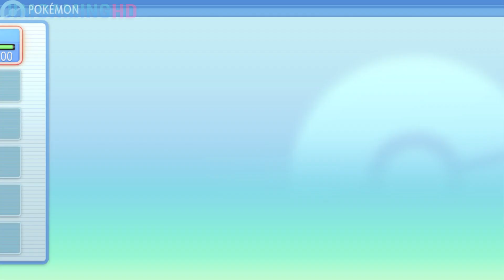Pokémon Brilliant Diamond & Shining Pearl All Pokemon Trade Evolves From Gen (1-4)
===GENERATION 1===

Kadabra ➔ Alakazam
Graveler ➔ Golem
Hunter ➔ Gengar
Machoke ➔ Machamp

===GENERATION 2===

===GENERATION 3===

Clamperl(with Hold Item Deep Sea Scale) ➔ Gorebyss
Clamperl(with Hold Item Deep Sea Tooth) ➔ Hunatil

===GENERATION 4===

Rhydon(with Hold Item Protector) ➔ Rhyperior
Electabuzz(with Hold Item Electirizer)➔ Electivire
Magmar(with Hold Item Magmarizer) ➔ Magmortar
Porygon 2(with Hold Item Dubious Disc)➔ Porygon-Z
Dusclops (with Hold Item Reaper Cloth ) ➔ Dusknoir